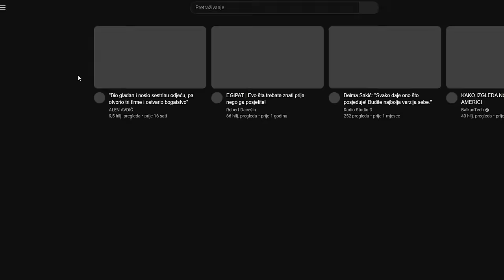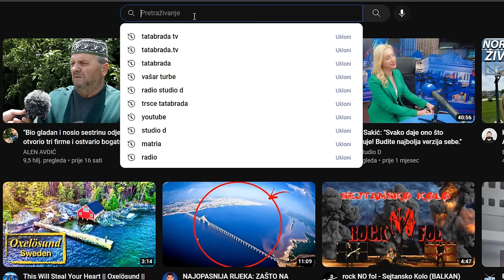BAKA ANĐA odlučila da ode u NJEMAČKU U 3. ŽIVOTNOJ DOBI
ĆEHAJE B.B,
Srebrenik 75350